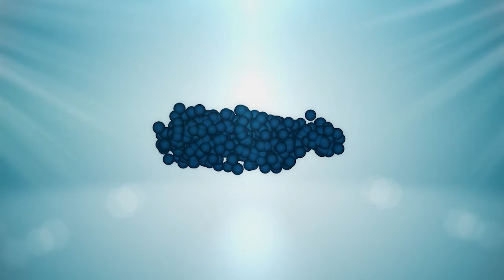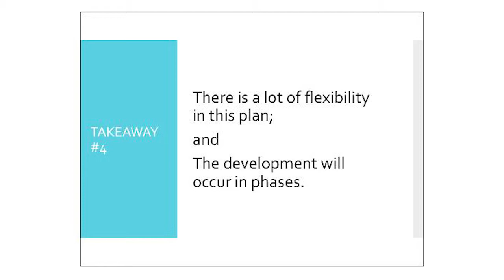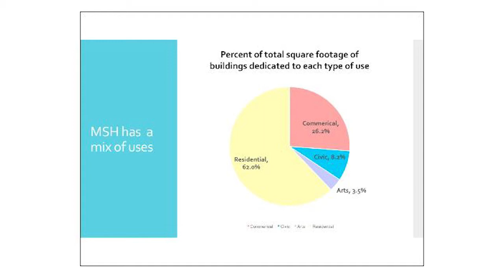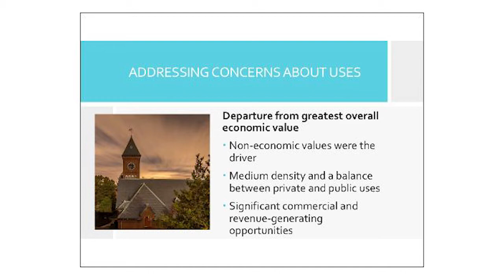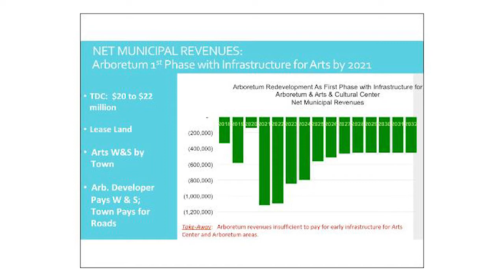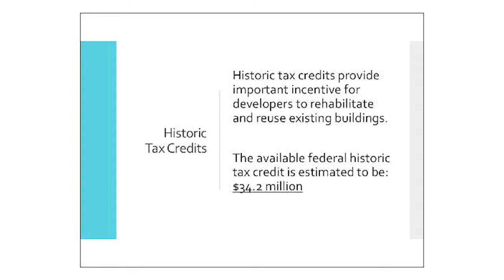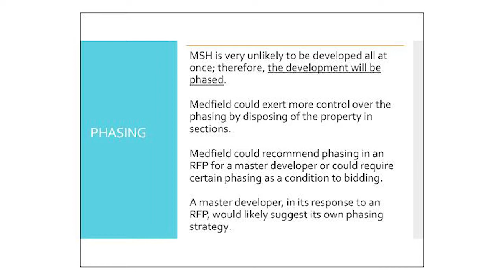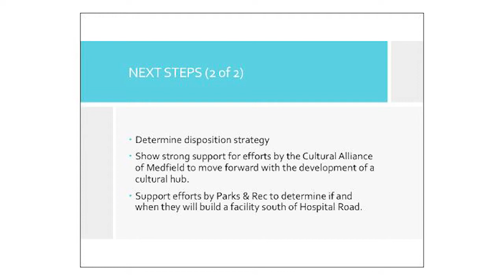Selectmen Meeting (6-12-2018), Part 1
Stephen Nolan, Chairman of the Medfield State Hospital Master Plan Committee (MSHMPC) presents the finalized Master Plan to the Medfield Board of Selectmen in June of 2018.